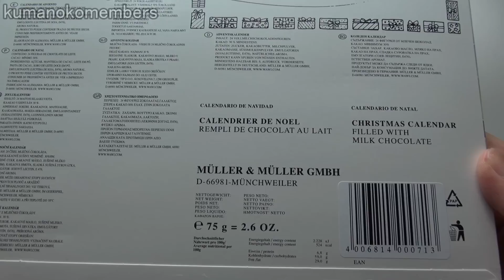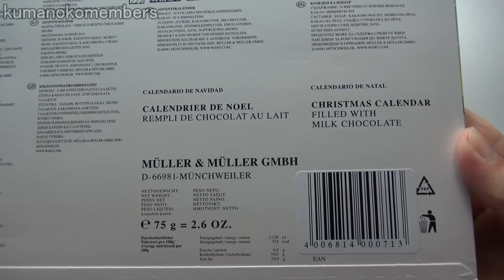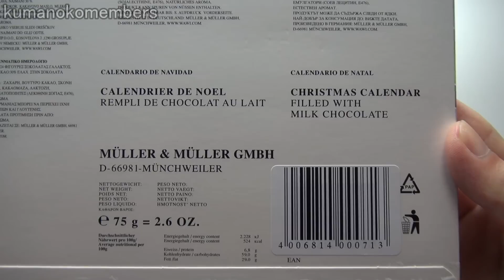Advent Calendar Christmas アドベントカレンダー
Merry Christmas !
Christmas calendar filled with milk chocolate.

アドベントカレンダーを買ってみました。
1つずつクリスマスに関係するかわいい絵が書かれています。